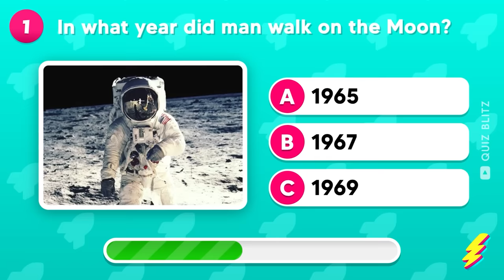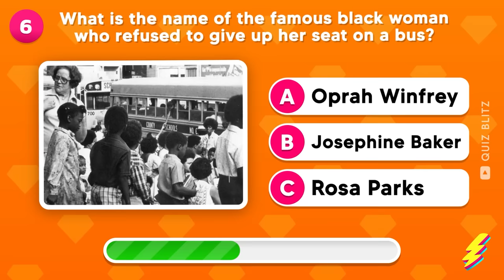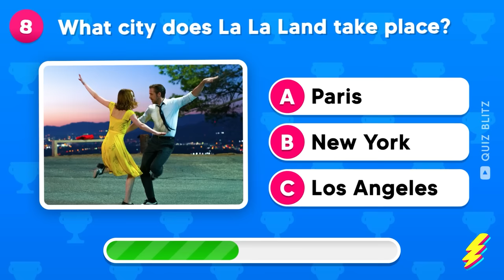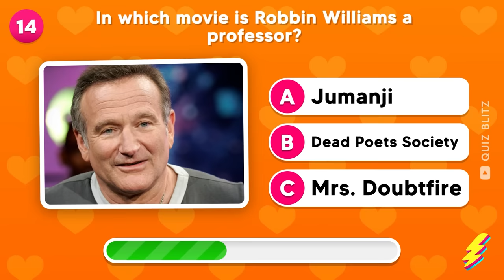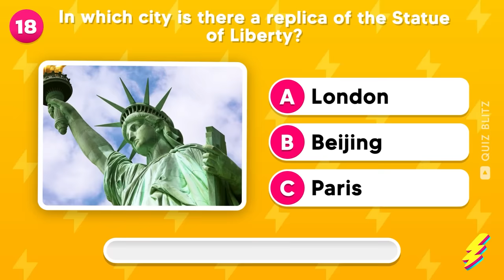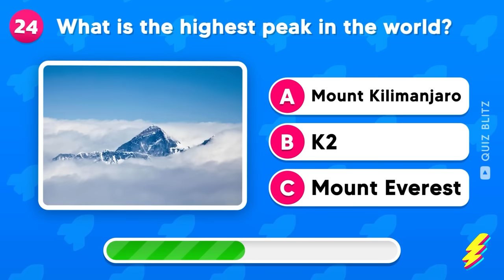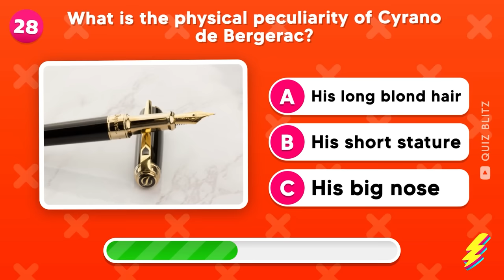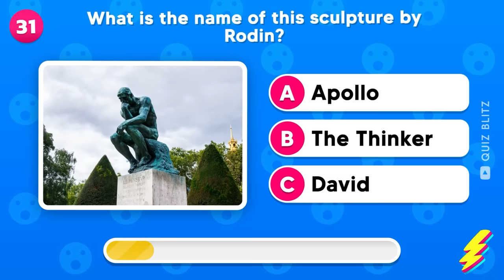How Smart Are You? 🤓🧠✅ | General Knowledge | 50 Questions Challenge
How smart are you? Put your general knowledge to the test with this exciting quiz challenge! In this video, you'll be faced with 50 thought-provoking questions on various topics including history, cinema, geography, art and literature, sport, and sciences. From easy to difficult, each question will challenge your genius and keep you engaged throughout. Can you answer them all correctly? Find out now and see if you're a true master of trivia! Get ready to showcase your expertise and impress your friends with your impressive knowledge. Watch now and test your brainpower!